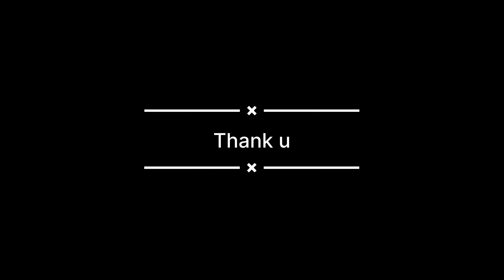Ajj Asi Bnaya quinoa😋ll te nal kiti boht sari shopping 🛍️ ll